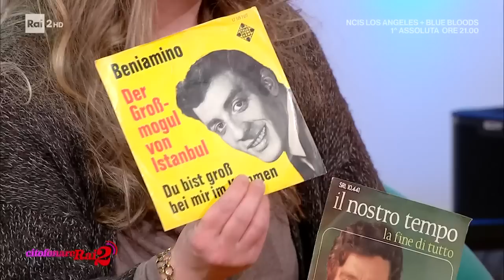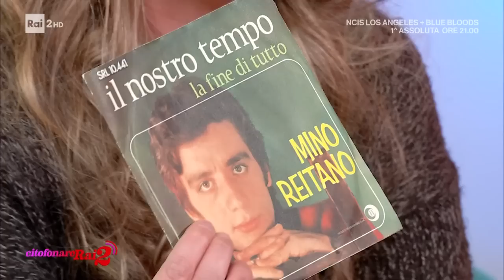Ricordando Mino Reitano - Citofonare Rai2 29/01/2023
- Il ricordo di Mino Reitano è al centro della puntata di "Citofonare Rai . La figlia Giuseppina Reitano, il cantautore Paolo Mengoli e l'amata moglie di Mino, Patrizia, raccontano nel salotto e della domenica mattina, a casa di Paola Perego e Simona Ventura, la vita e le canzoni dell'artista, scomparso il 27 gennaio 2009